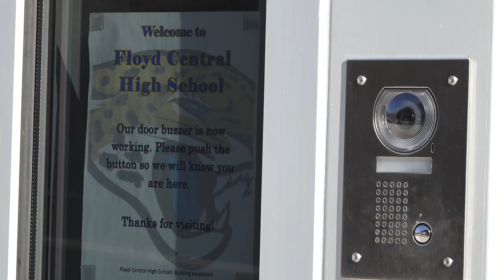floyd central appy